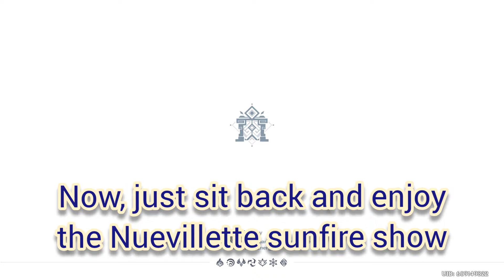Did that just happen?